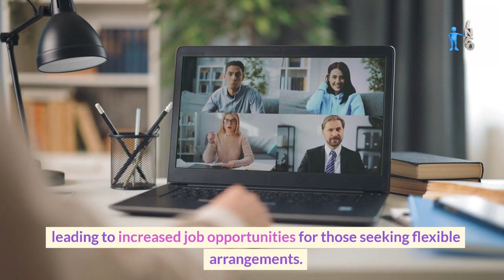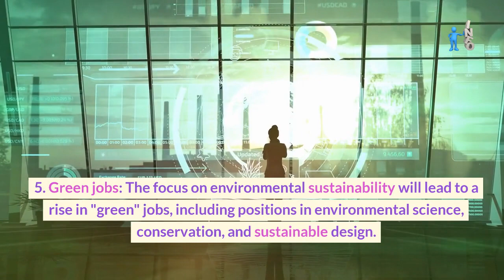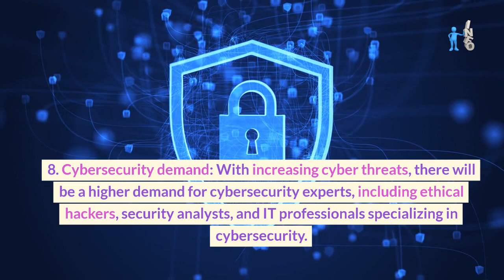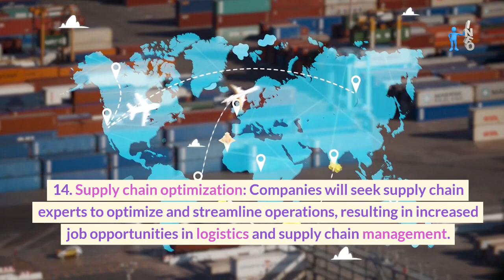Job Market Predictions for 2024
With more emphasis being placed on sustainability and creativity as well as technical improvements, 2024 seems to be a year full of opportunities for job seekers. Additionally, this video examines 15 optimistic forecasts that may influence the nature of the labour market in the following year.

It's certain that a variety of industries will see growth and change in the employment market in 2024. Job searchers have a wealth of options to choose, ranging from the rise of remote work and the tech job boom to the growing emphasis on sustainability and diversity. Maintaining your flexibility and developing in-demand abilities will be essential, regardless of your experience level or stage of career development.

In the year 2024, we may anticipate seeing the continuation and expansion of a good number of the trends that have significantly altered the nature of our working life in recent years. However, as the pace of adoption quickens, the effects of game-changing technology, most notably artificial intelligence, will be experienced more sharply than ever before. Everyone will be impacted by this wave of digitalization and transformation, even those who do not work in high-tech companies or tech-focused positions, where it is now the standard.

 So, let's toast to a wonderful year full of fresh perspectives, creativity, and lots of intriguing opportunities in the 2024 employment market.